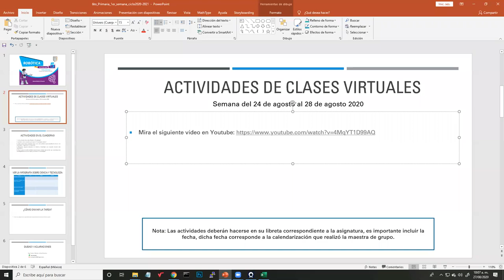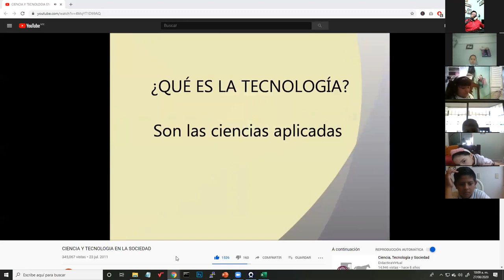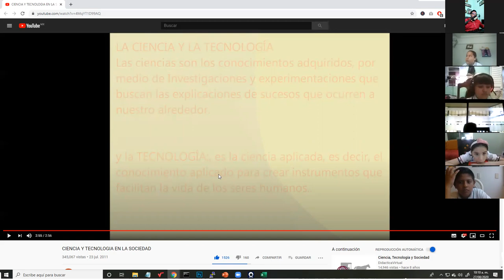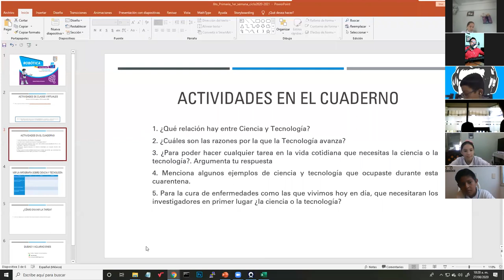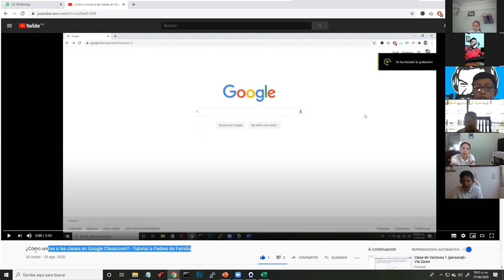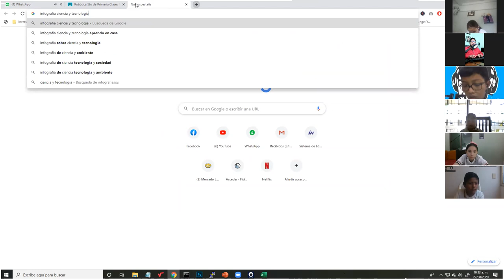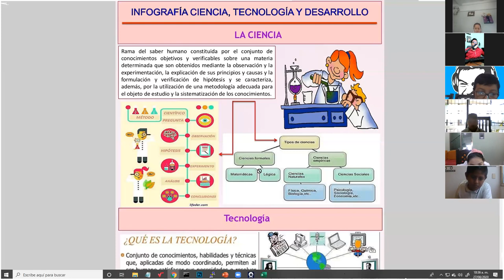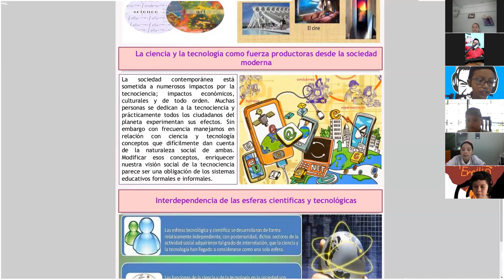Clase 1 - Robótica 5to de Primaria - Ciclo 2020 - 2021